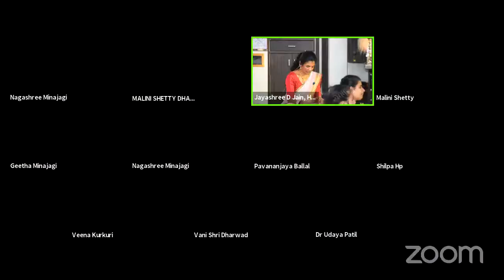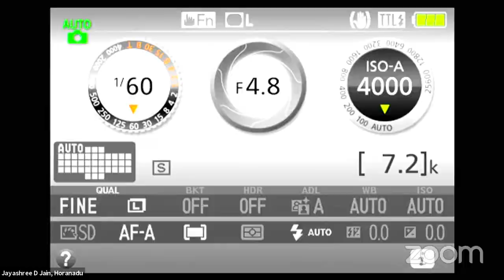Sri Kalikunda Vidhan | ಜಿನ ಭಗವಂತರಿಗೆ ಅಭಿಷೇಕಾದಿ ಶ್ರೀ ಕಲಿಕುಂಡ ಯಂತ್ರಾರಾಧನ ಕಾರ್ಯಕ್ರಮ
ದಿವ್ಯ ಸಾನಿಧ್ಯ ಹಾಗೂ ಮಾರ್ಗದರ್ಶನ: ಸ್ವಸ್ತಿಶ್ರೀ ಲಕ್ಷ್ಮಿಸೇನ ಭಟ್ಟಾರಕ ಪಟ್ಟಾಚಾರ್ಯವರ್ಯ ಮಹಾಸ್ವಾಮಿಗಳು, ಶ್ರೀ ಕ್ಷೇತ್ರ ಸಿಂಹನಗದ್ದೆ, ಶ್ರೀ ಪೆನುಗೊಂಡ ದಿಗಂಬರ ಮಹಾಸಂಸ್ಥಾನ ಮಠ, ನ.ರಾ.ಪುರ.
Holy presence & Guidance: Swastishri Lakshmisena Bhattaraka Pttacharyavarya Mahaswamiji, Sri Kshetra Simhanagadde, Sri Penugonda Digambara jaina Samstana Mutt, N.R.Pura.